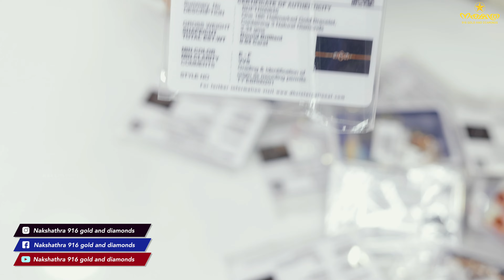2.500 ഗ്രാമ്മിൽ തുടങ്ങുന്ന DIAMOND HAND CHAINS കണ്ടാലോ?